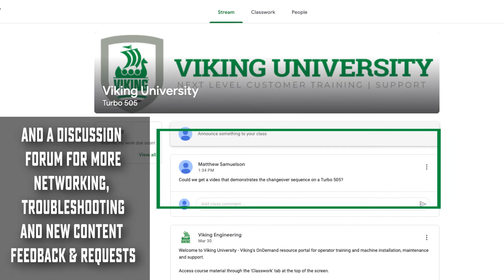Viking University Promo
Viking University is a Next Level service and support solution from Viking Engineering. Viking University provides free on-demand access to an evolving catalog of maintenance, troubleshooting and training videos.